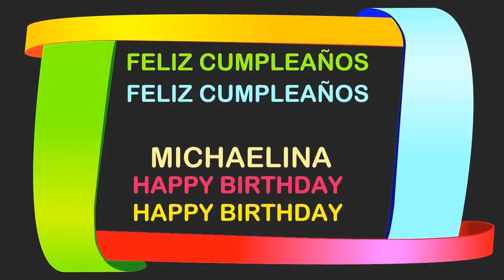Michaelina Birthday Postcards & Postales - Happy Birthday